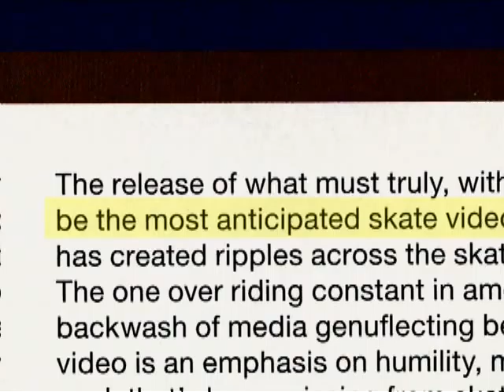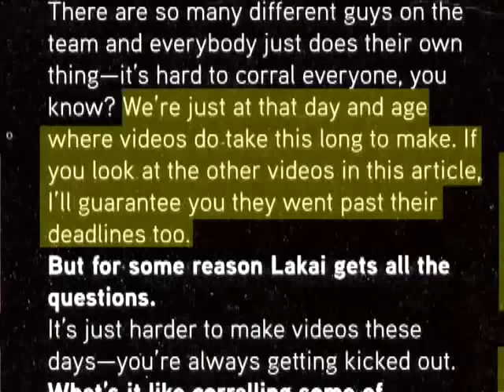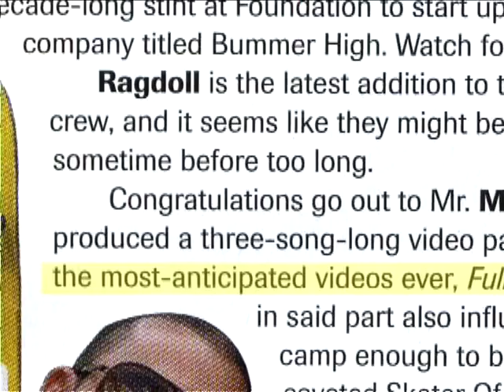Final Flare Trailer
Prepare to be hyped again. Lakai is releasing a 3 disc box set of their masterpiece video Fully Flared. Its going to include 2 SD DVD discs and 1 HD Blu-Ray disc? What? Blu-Ray? Yup, unheard of for a skateboarding video until now.

The trailer they put together for the Final Flare is absolutely gripping. Its really good and only adds to the kinematical genius that Ty Evans already is. I didnt buy Fully Flared for the reason that I already knew this video was going to come out. I knew the lack of bonus footage in the original Fully Flared was purposely done. The video was rushed to be released, thus all the extra footage and work was held onto tightly. Until now of course, and for good reason.

I honestly wouldnt doubt it if the bonus footage surpasses the videos length multiple times. And back to the Blu-Ray disc point, seriously thats insane; I dont even have a Blu-Ray player. But it would be a cool thing to have, and dont be surprised if you find some HD Panasonic hvx200 footage up in the bonus section as well. Plus the whole Making of Fully Flared bonus stuff is enough to make me want to purchase this DVD.

I would love to see a full on documentary of the making of Fully Flared and getting behind the scenes of everything. That last clip of the trailer where you see Mike Mo do the Switch flip down the set right before the explosion is insane. You truly see the danger and pin point accuracy of what he was doing in that situation. Truly impressive and mind blowing. And of course, The Final Flare! They couldnt have chosen a better name for the box set edition.